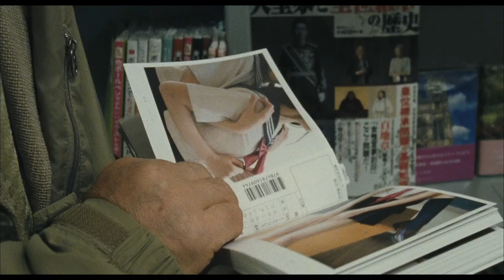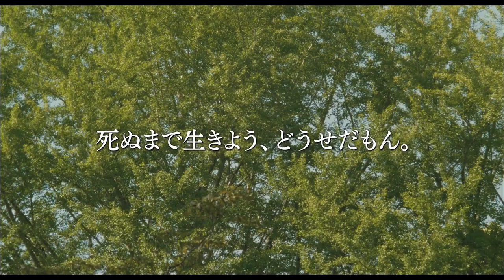0.5 mm - Bande-annonce (en japonais)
Film projeté dans le cadre de 100 ans de cinéma japonais

0.5 mm
2014 / 196' / DE MOMOKO ANDO
AVEC SAKURA ANDO, AKIRA EMOTO, MASAHIKO TSUGAWA

Une aide-soignante se retrouve à la rue et sans argent à la mort du vieillard dont elle s’occupait. Elle décide alors de proposer une sorte d’aide à domicile d’un genre très particulier pour conserver ses clients.

♦ Mercredi 06 février à 19h
En présence de la réalisatrice
♦ Jeudi 14 mars à 19h